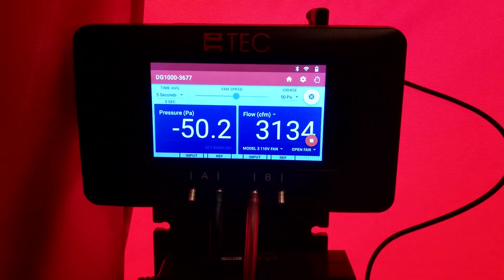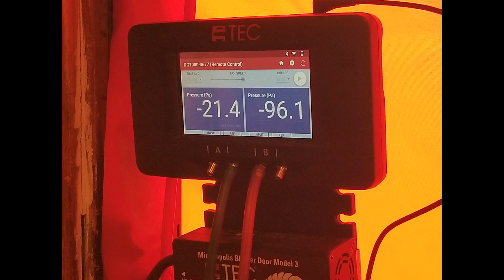Window manufacturers don’t want you to see this. Windows Vs. Air Sealing and Insulation Part 1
We tried a little experiment. We started with a blower door test to see how leaky Mike Nowak’s 100+ year old house was. Then we air sealed and insulated the house and tested for leaks several times with a blower door to tighten up the hose as best as possible without removing all the plaster. Once that was complete we changed the windows. What do you think did more to stop the leaks? Air sealing and insulation or replacing the windows?

Contractors
Insight Property Services, Inc
Joe Konopacki

Innovative Insulation Solutions, Ltd.

Windows
Lang Exterior